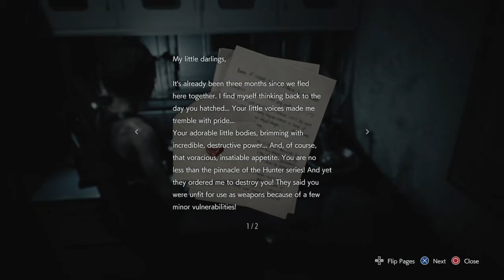Couple Goals: "Resident Evil 3 Remake!" | Part 5 (Hardcore)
Thanks to fontmeme.com for the RE7 font!